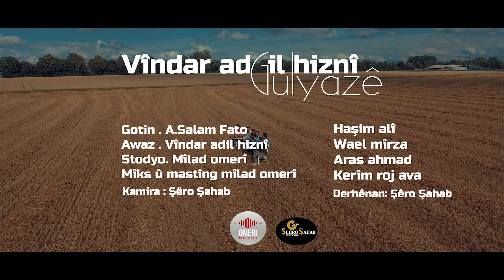Vindar Adil Hizny Gulyazê 2020 ( Video Clip ) فيندار عادل حزني كول يازى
Vindar Adil Hizny Gulyazê 2020 ( Video Clip ) Gulê gulê gulyazê فيندار عادل حزني  كول يازى
Dilêm ji dil te dixwazê
Evîna te di dil de
Na hêle çavên min raze
Gula min ji nav gula
ji Qamişloka dila
Evîna te ez sûtim
Lê bo te çi di bî bila
Gula min ji Mêrdînê
Esmer û xwîn şêrînê
Deşt û çiya xemilîn
Ji hêstirê evînê
Gula min ji Duhokê
Rû geşê mîna rokê
Evîna te wê jîn bê
Li nav pelê dîrokê
Gula min ji Mehabad
Peyama qazî pêkhat
Ger em gulê bîn bikin
Can jê re bikin xelat